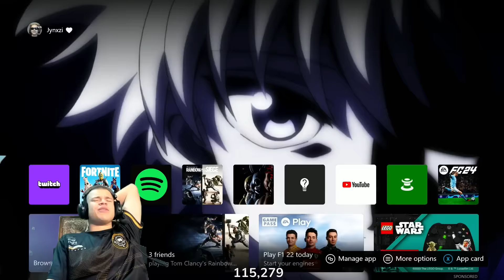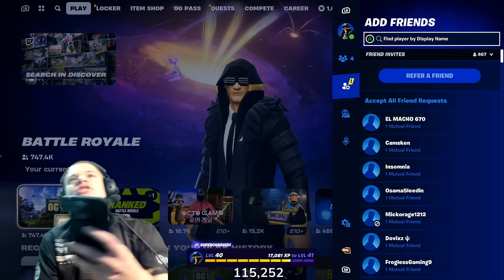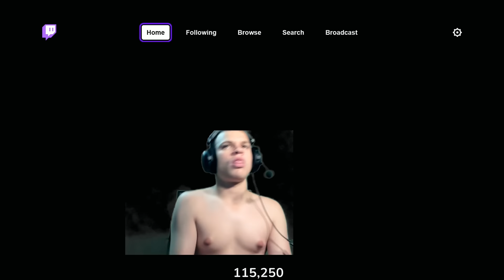Jynxzi Plays OG FORTNITE With Mongraal & Stable Ronaldo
Jynxzi Plays OG FORTNITE With Mongraal!